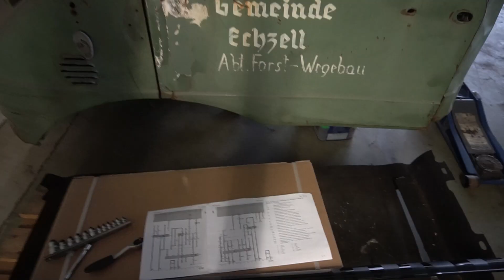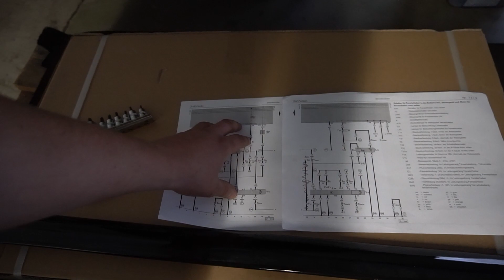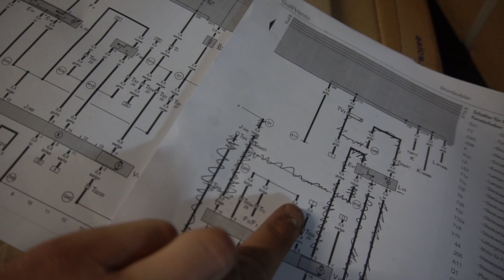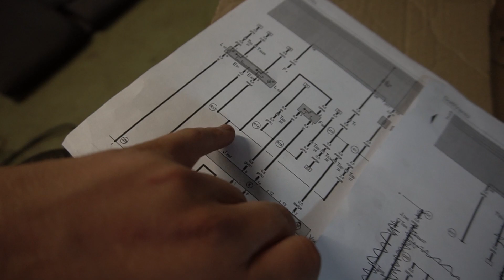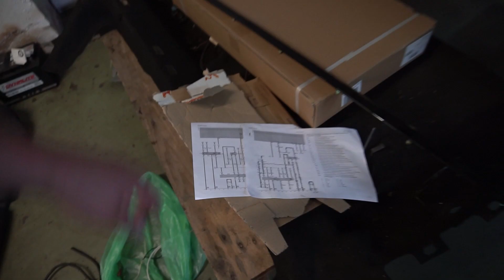FENSTERHEBER MACHT GERÄUSCHE, HEBT ODER SENKT ABER NICHT...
FENSTERHEBER MACHT GERÄUSCHE, HEBT ODER SENKT ABER NICHT..  / Problem Fensterheber / Fensterheber funktioniert nicht / defekt / fehler / elektrischer Fensterheber / Beispielfahrzeug : VW Golf 3
*Gutes Multimeter
*Steckschlüsselsatz (Ratsche)
Videoequipment
*GoPro 7